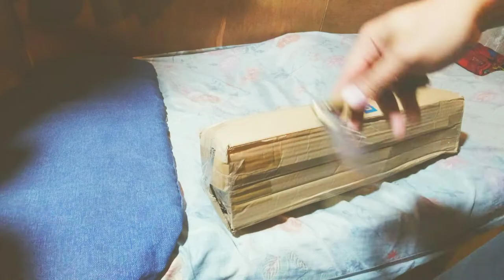Decathlon/ Quechua MH100 2 persons camping tent/ unboxing